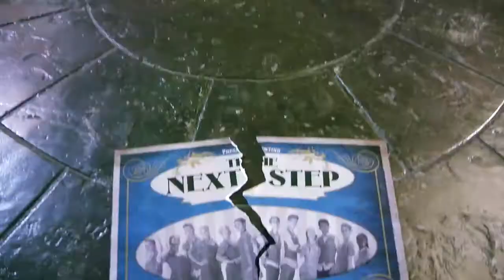The Next Step Season 5 Part 2 Trailer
S5 P2 Trailer - The time has come to see which troupe will represent The Next Step at Regionals. It’s TNS East vs TNS West and with Regionals on the horizon, the dancers struggle with turmoil: Piper finds herself in a new situation; Richelle will go to great lengths to stay relevant; Jacquie and Noah's relationship is put to the test; Josh tries to hide a secret; and Zara has a big decision to make. The dancers must overcome their personal struggles if they are ever going to qualify for Regionals. But will their drama force Miss Kate to pull TNS from competing?